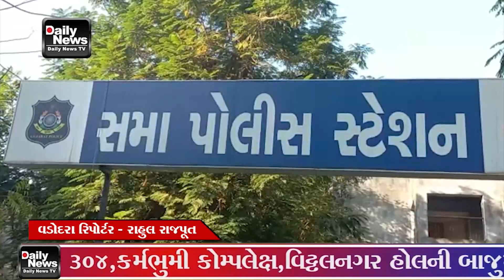03 08 23 વડોદરા શહેરના સમા પોલીસે વિસ્તારના એક ખુલ્લા મેદાનમાં બિનવારસી પડેલી બોલેરો પીકપ માંથી વિવિ